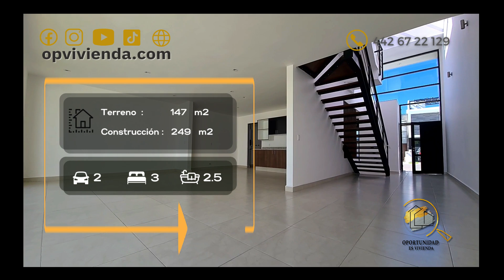CASA EN VENTA EN BIO GRAND JURIQUILLA QUERETARO CON ROOF GARDEN | $3,326,000 | Info ⬇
CASA EN VENTA EN BIO GRAND JURIQUILLA QUERETARO CON ROOF GARDEN
PRECIO  : $3,326,000.00 MN
M2 TERRENO: 147
M2 CONSTRUCCIÓN DESDE : 249

Planta baja:
‣ Estacionamiento 2 autos
‣Recibidor doble altura
‣Estancia- comedor
‣Estudio
‣Baño de visitas
‣Área de lavado
‣Cocina equipada
‣Jardín

Planta alta:
‣Recámara principal con vestidor y baño completo
‣2 recámaras secundarias con closet
‣Baño completo compartido
‣Family room

Roof garden

* Amenidades :
Alberca
Juegos infantiles
Senderos para caballos
Senderos para cuatrimotos
Casa Club
Gym
Salón de usos múltiples

Contáctanos para brindarte asesoría sobre este o algunos otros inmuebles similares.
Contamos con brokers hipotecarios para ofrecerte productos crediticios que se ajusten a tu perfil.
Será un placer acompañarte en este gran proceso ... Reinventamos tu experiencia !!!